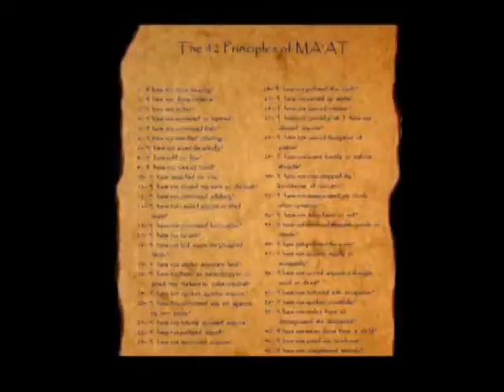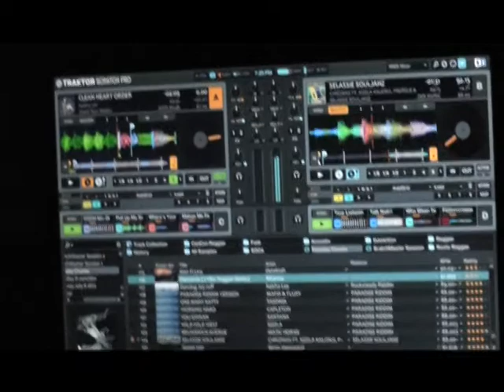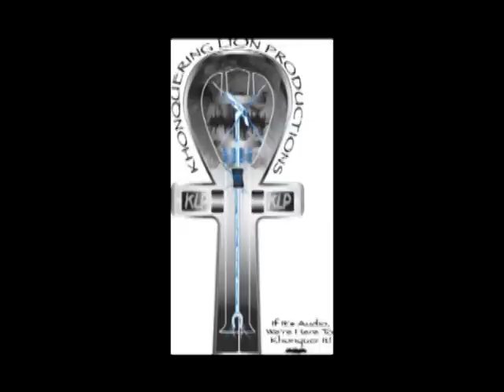April 2K13 Mix Of The Month Preview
The is the preview of the forthcoming download Link to follow shortly

Tribute To Mama - Nesbeth
Selassie Souljahz - Chronixx, Sizzla, Protoje & Kabaka Pyramid
Clean Heart Order - Kaisha Lee
Paradise Riddim -  Mafia & Fluxy
You Gwaan - Santana
Working Hard - Capleton
Wild Wild West - Sizzla
Brunswick Avenue - Matic Horns

Positive Journey is live on the air (eastern time) every Tuesday from 8pm-Midnight